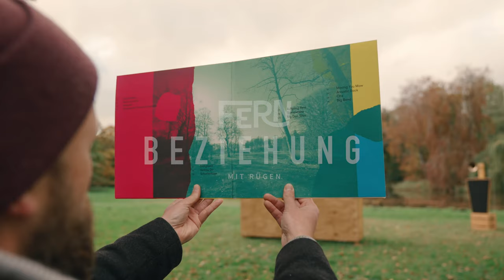Pappel Teaser, Friedwald, Fernbeziehung Teil 20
Am 22. November ist diesjähriger Totensonntag. Im Herzen gedenken viele der Verbliebenen jedoch jeden Tag. So wie Pappel, bürgerlich Christian Parpat, der Rüganer ist und steter (musikalischer) Wegbegleiter von Max Ehrke alias Iron Me war. Zusammen im elektronischen Genre beheimatet inszenierten sie Töne und Klangwelten und begaben sich auf eine musikalische Reise der besonderen Art. Bis Max 2013 seine eigene Reise im Leben beendete. In Gedenken an seinen Freund spielt Pappel ausgewählte Tracks von Iron Me am Sonntag.

Präsentiert von Stefan Pocha, Fotografie, Film, Design | Christiane Burwitz | Inselklang | Björn Hinze.
Unterstützt vom Ministerium für Wirtschaft, Arbeit und Gesundheit Mecklenburg-Vorpommern.